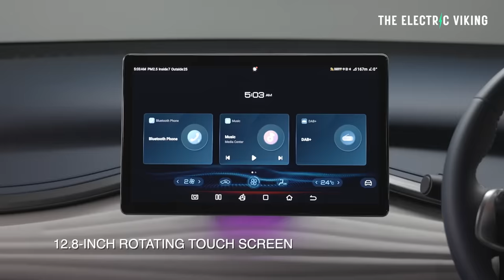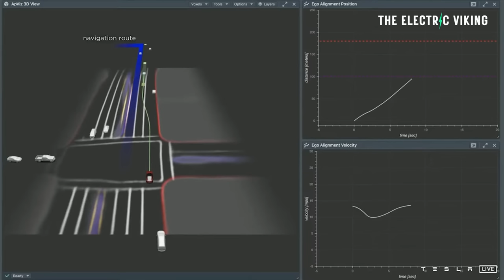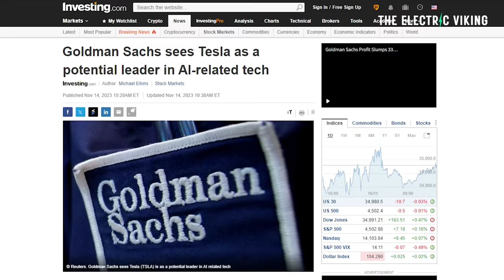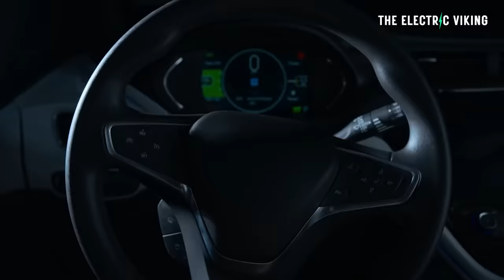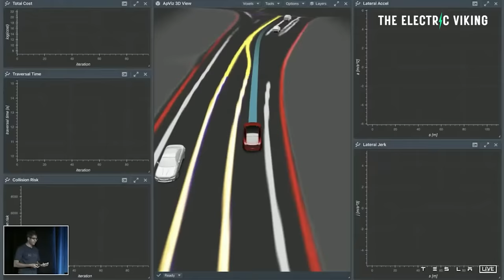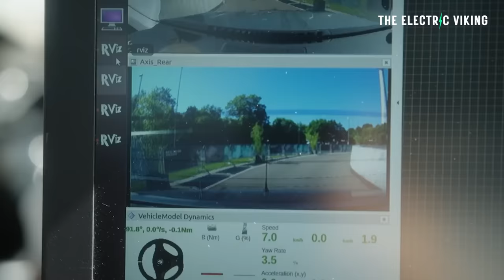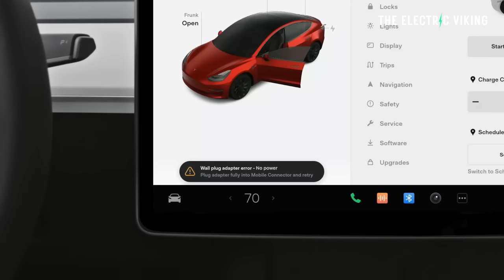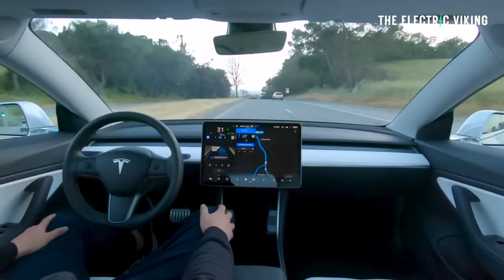Goldman Sachs says Tesla has a lead over its rivals that should not be ignored